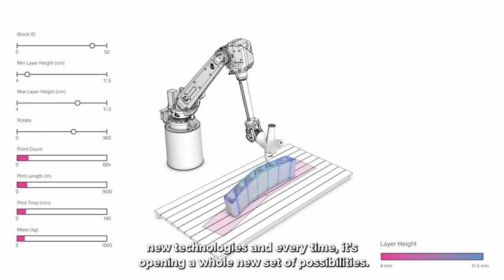About 3D printing with Hélène Lombois Burger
Together with our partners, customers, and academic researchers, our best-in-class R&D teams develop the most innovative products, solutions, and services, as well as advanced manufacturing processes. Holcim Research & Development (R&D) is driven by our customers, who face today’s major challenges: achieving energy efficiency, lowering the cost of construction, reducing our environmental footprint, and meeting high standards of aesthetics, health, comfort, and well-being.